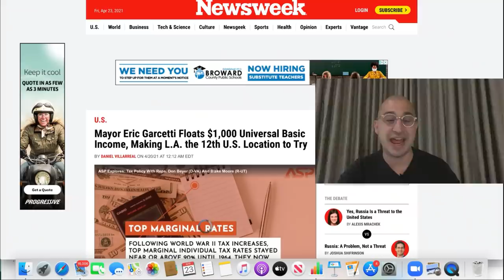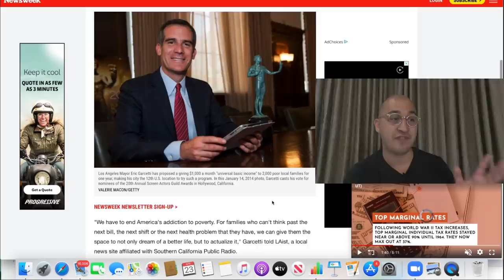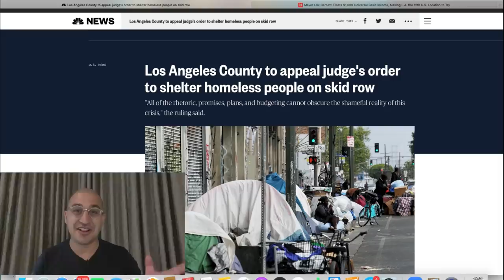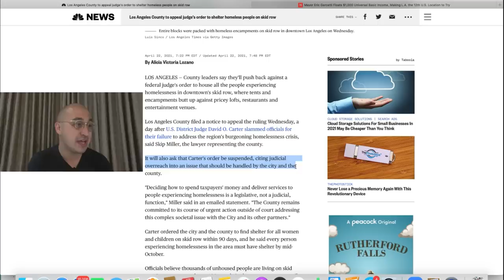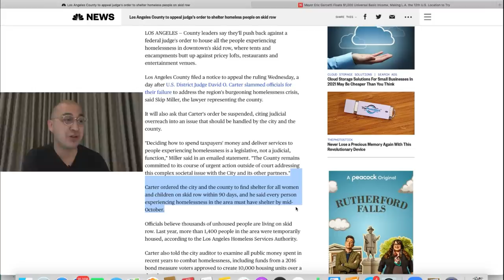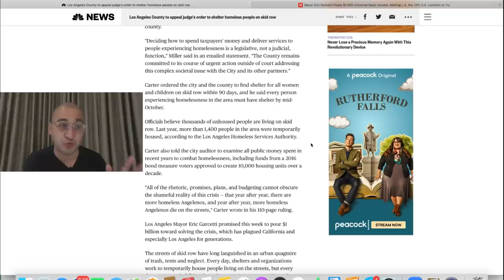California becomes WELFARE state: INSANE New Law!!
LA County Judge just signed this insane new law into effect that will force tax payers to house ALL homeless people on skid row by OCT. Eric Garcetti pushes for Universal Basic Income for ALL.. Add me on insta @ThisisJohnWilliams

Clubhouse: @johnwilliamsbiz

California just signed into law that ALL homeless in LA Counties Skid Row must be given free housing.. There are over 65,000 homeless in LA County.. How do we afford to house many thousands of people on top of giving a FREE salary via universal basic income?  Increased taxes and more regulation on business owners.  How else do you pay for this?  Ultimately this works out very well for Gavin Newsom and Eric Garcetti as it pushes the wealth all the way up to the top and cripples and dismantles California middle class as well as the entire economy.

This will likely end very bad for landlords thanks to SB 1079 with gives the state of CA an insane level of power over properties as well as the first right of refusal to buy all properties with no bid contracts and allows for NO competition from corporations to buy these foreclosed properties.

It seems to me that these state owned properties will house the homeless and overtime the state will own the land, own the homes and own the people.. So much for the California dream.. Thanks Gavin